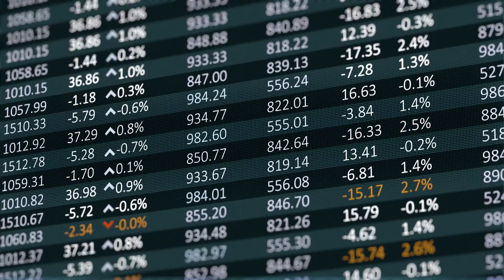Big Picture PRIME Show 2: Bernie Tolbert